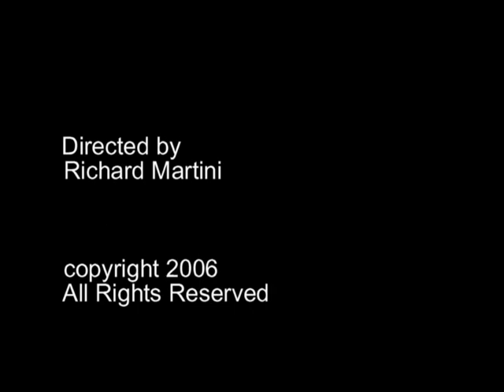Camera - Dogme #15 - Nanny Cam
This is an excerpt from my dogme film "Camera" - stars Rebecca Broussard and Michael Hagerty and myself.  For those of you interested in seeing the film, it's currently being shown through Netflix.

wife: Rebecca Broussard
Workman: Michael Hagerty
Director: Richard Martini